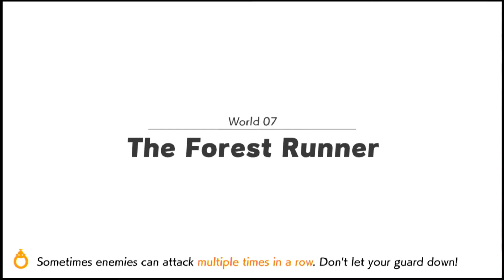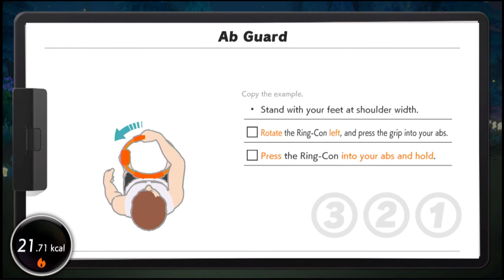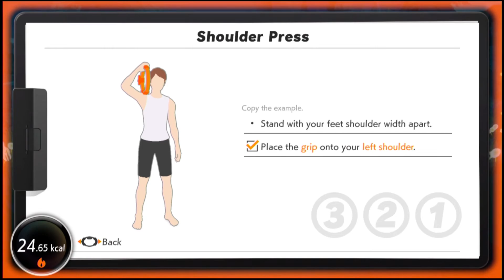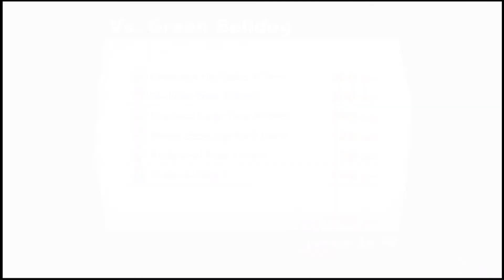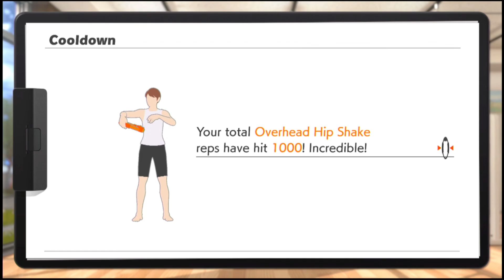Ring Fit Adventure 「Adventure Mode」 Part 28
Explore a fantasy adventure world to defeat a bodybuilding dragon and his minions using real-life exercises!

Traverse grass-swept plains by jogging in place, attack enemies with overhead shoulder presses, and refill your health meter by striking some yoga poses. Two new accessories, the Ring-Con™ and Leg Strap, measure your real-world actions and help turn them into in-game movements. With additional minigames and customizable workout routines, Ring Fit Adventure is great escape for players of all skill levels and schedules.

In Adventure mode, defeat enemies with attacks based on real-world exercises as you traverse more than 100 levels in over 20 worlds. As you work through each level (and possibly work up a sweat), you’ll earn experience points. Between fights, you may encounter some unusual methods of transportation such as squat-powered launch pads. Then, pass around the Ring-Con and leg strap accessories and select from a few minigames: break boxes with gusts of air, craft pottery using squats, and more.

• Jog, Sprint, and high knee through over 100 levels in more than 20 worlds
• Control in-game movements with the new Ring-Con™ and Leg Strap accessories
• Play a long-form adventure or shorter minigames suitable for most skill levels and schedules
• Check your estimated pulse rate with the built-in IR Motion Sensor